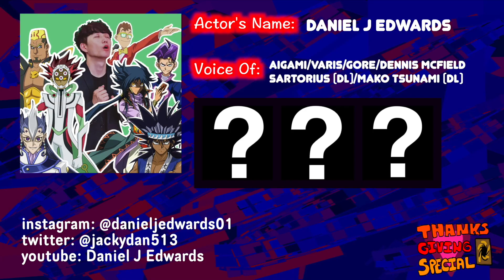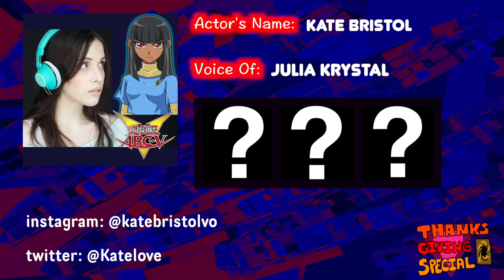YUGIOH THANKSGIVING SPECIAL - Voice Actors of YU-GI-OH!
Hey everyone! I wanted to make a celebration video that can sort of fusion summon Thanksgiving and Yugioh together...and this is what I came up with! :)

Thanks to all the participants who put there amazing time in answering this supa deep question and thanks to all you out there who watch it!

(am I doing this right?) bubbyyyeee! :)